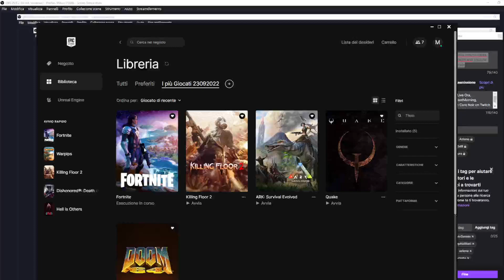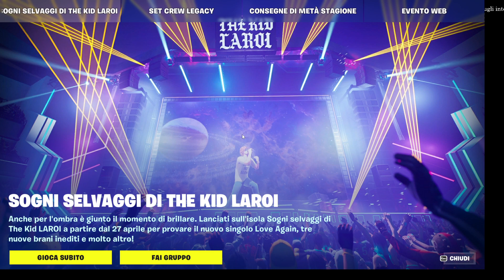26022023 Fortnite mitico310046 Subscribe Follow On Twich and Youtube micky3100 michele